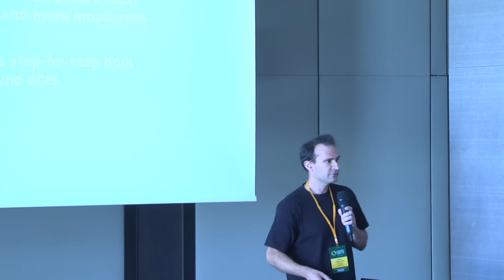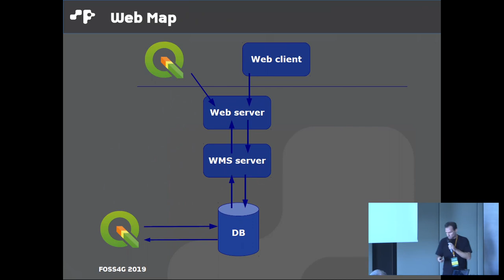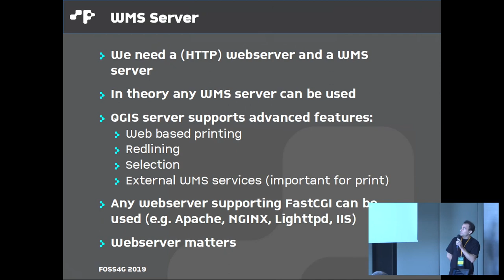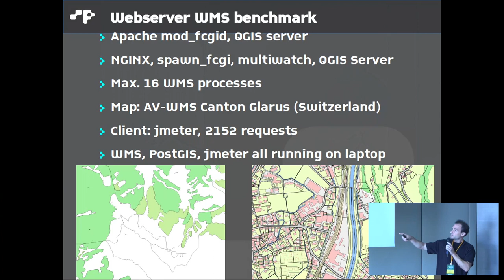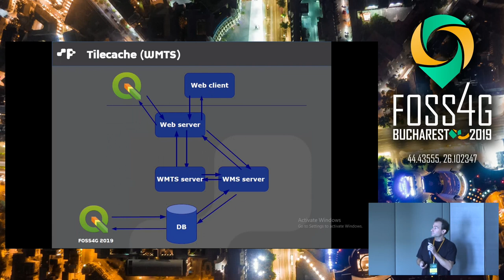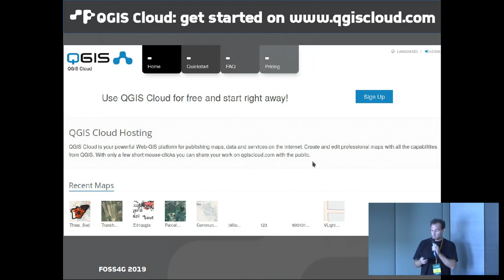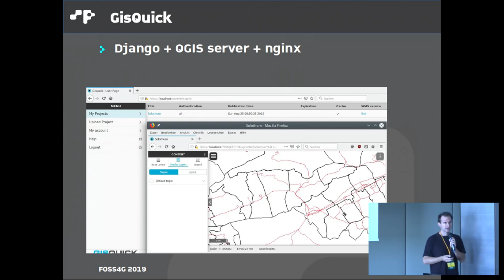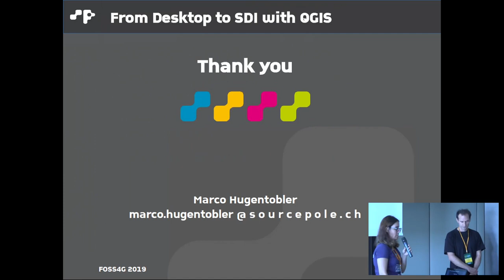2019 - From desktop to spatial data infrastructure with QGIS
If a company discovers GIS as a usefull tool, it normally starts with a few desktop GIS (most likely QGIS) users. Later on, if GIS is more widely used within  the company, the need for a spatial data infrastructure (SDI) arises. This presentation shows how to step-by-step create a slim SDI around QGIS, which other software components can be used, their advantages and disadvantages and how they play together with QGIS.

None

Marco Hugentobler